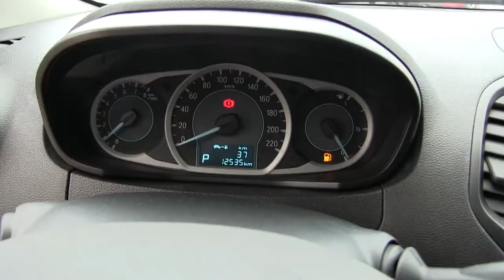Ford / Figo / 2017 - HA153776